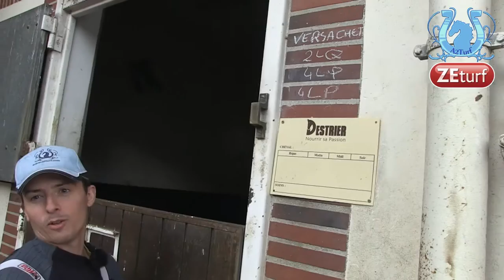Tour de cour chez Julien RAFFESTIN (Part2) - A2TURF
Julien RAFFESTIN tourne avec un effectif d'une quinzaine de chevaux environ mais la plupart sont susceptibles de s'illustrer dans les semaines à venir lors de réunions PMU.
Voici quelques noms et l'analyse de chacun par leur mentor.